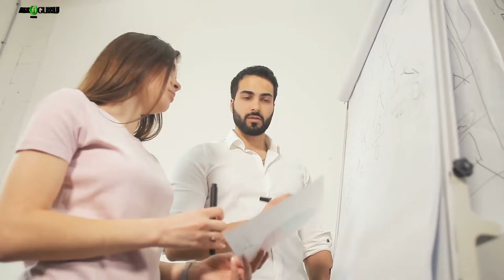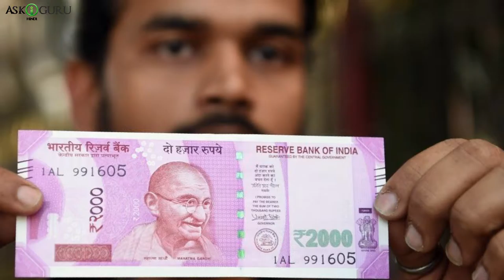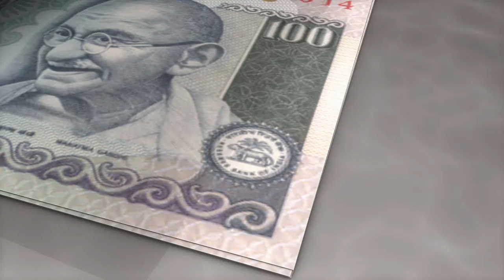Here's How Dirty Your Money Really Is | आपका पैसा कितना गंदा है?| How Dirty Is Our Money? - ASKIGURU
आपको ये खबर सन्न कर देगी। आपके पैरों तले जमीन खिसक जाएगी जब आपको ये पता चलेगा कि आपके जेब में रखी आपकी नोट बीमारियों को दावत दे रही है। आपके लिए मौत को और पास खींच रही हैं। अगर आपको विश्वास नहीं हो तो इश्स वीडियो को आचे से धेके |
यदि आप पुराने नोट और सिक्कों का अधिक प्रयोग करते हैं तो सावधान हो जाएं। यदि आप समय रहते नहीं चेते तो बीमारी का शिकार हो सकते हैं। ये हम नहीं बल्कि डॉक्टर कह रहे हैं। पुराने नोट व सिक्कों से होने वाले इंफेक्शन से पीड़ित तीन से चार मरीज रोजाना शहर के अस्पतालों में पहुंच रहे हैं। सबसे ज्यादा बीमारी को दावत मार्केट में चल रहे 10 से 20 साल पुराने नोट व सिक्के दे रहे हैं। कई बार सिक्के व नोटों का ज्यादा लेनदेन होने की वजह से वे मैले हो जाते हैं। नोटों में गंदगी की भरमार दिखनी शुरू हो जाती है। इस गंदगी भरे नोट से इंफेक्शन का खतरा बढ़ना शुरू हो जाता है। इतना हे नही वैज्ञानिकों के एक दल के मुताबिक गंदे पुराने नोटों पर एं‍टीबायोटिक प्रतिरोधिक जीन होते हैं जो कुछ खास वायरस एवं बैक्टिरिया को अपने साथ वहन करते हैं। ये बैक्टिरिया और वाइरस बीमारियों को दावत देते हैं।
रिसर्च  में काउन्सिल ऑफ साइंटिफिक आंड इंडस्ट्रियल रिसर्च आंड थे इन्स्टिट्यूट ऑफ गेनोमिक्स आंड इंटेग्रेटिव बाइयालजी के साइंटिस्ट्स द्वारा किए गए इस रिसर्च के मुताबिक दस, बीस और सौ रुपये के नोट पर 78 रोगाणु और 18 जीन मिले जो शरीर के इम्‍यूनो सिस्‍टम को प्रभावित कर सकते हैं। वैज्ञानिकों ने अपनी इस रिपोर्ट को प्‍लोस वन नाम के साइंस जर्नल में पब्लिश किया है। इस रिपोर्ट का मकसद लोगों को जागरुक करना है, ताकि वो गंदे पुराने नोटों को लेने से पहले सावधान रहें।